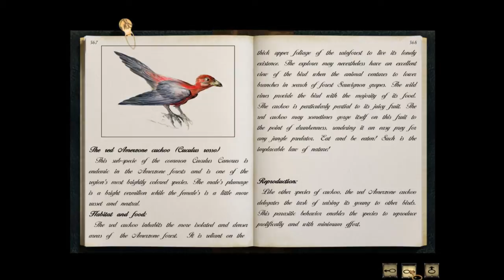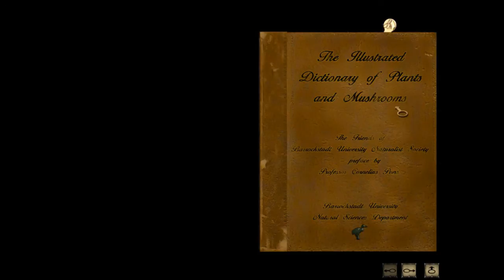Let's Play : Syberia ►SCANDALOUS MUSTACHE PEOPLE | #6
Contact or follow me through:
Kate Walker, a young ambitious lawyer from New York, is handed what seems to be a fairly straightforward assignment. Just a quick stopover to handle the sale of an old factory hidden in the alpine valleys, then straight back home to New York.
Little did she imagine , when embarking on this task, that her life would be turned upside down.